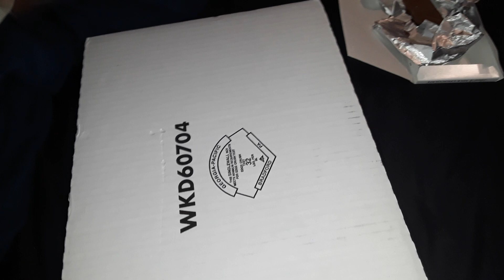Drawing with chocolate